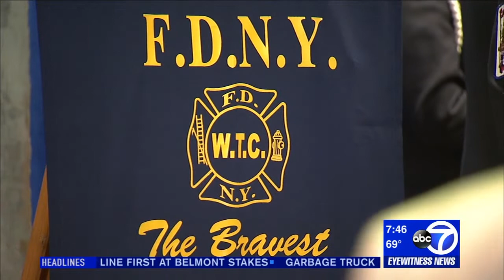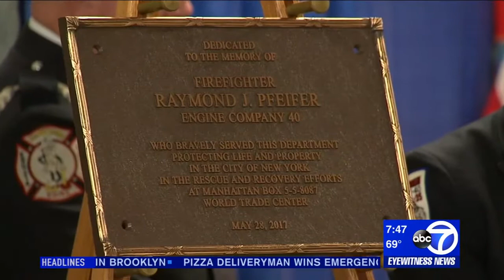FDNY plaque honors Ray Pfeifer, who fought for 9/11 benefits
Ray Pfeifer of the FDNY spent decades as a firefighter, then six months at the World Trade Center. He was diagnosed with a 9/11 related cancer.

He spent the last years of his life ensuring care for those affected by 9/11 illnesses.

Now, a year after his death, a plaque hangs in his firehouse just blocks from the Eyewitness News studios to recognize his ultimate sacrifice.

He was a first responder who lived to help other first responders.

Ray did not die on 9/11, but everyone at Engine 40, Ladder 35 who was on the job that day did. Some say Ray's purpose was different.

NEW HERE? –